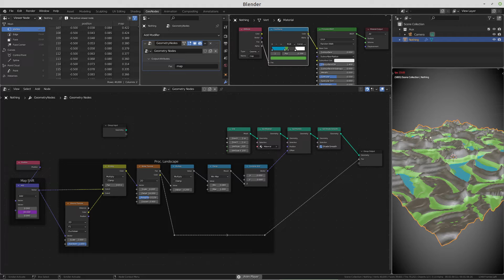Blender 3.1 alpha: Wet feet 0.2